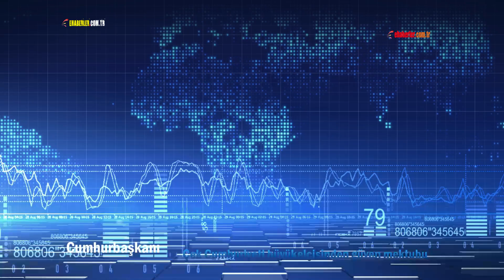Çek Cumhuriyeti büyükelçisinden güven mektubu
Cumhurbaşkanı Recep Tayyip Erdoğan, Çek Cumhuriyeti Büyükelçisi Petr Stepanek’i Cumhurbaşkanlığı Külliyesinde kabul etti. Kabulde Büyükelçi Stepanek, Cumhurbaşkanı Erdoğan’a güven mektubunu sundu.